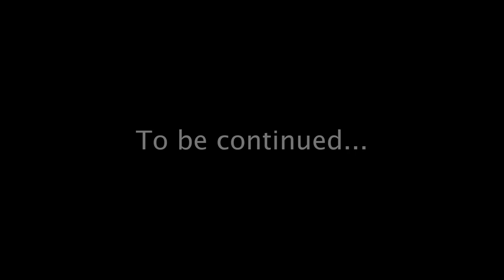DA Weekly | 12/13/23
DA Weekly is De Anza High School's weekly news video, produced by our 2nd and 4th period video production classes. This week we have a Christmas themed podcast, some karaoke with Grant, and the third episode of Baking with the Dons!

In-House Team

Anchors
: T’Arri Henderson,
Cheyenne Williams

Cinematographer:
Philip Ozuna Arias

Audio Engineer
: Jesse Hernandez Mata

Director:
Logan Garcia

Writer
: Kamiyah Jackson

Editor
: Demeriux Webster

Logan’s Podcast
Mary K. Gonzales
Justin Lopes

Logan Gay
Don Ralls
Keelan Caldwell

Grant-reoke
Kevin Navarro Colocho
Simone Crisp
Francisco Leyva
Eduardo Escalona Maravilla
Grant Reams
Damary Rodriguez
Alex Sarabia

Baking with the Dons
Gracien Heckenlively
Gunnar Newbold

 Make sure to tune in
next week!